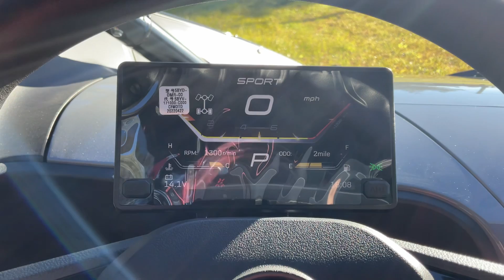2022 CFMOTO ZForce 950 HO Sport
2022 CFMOTO ZForce 950 HO Sport